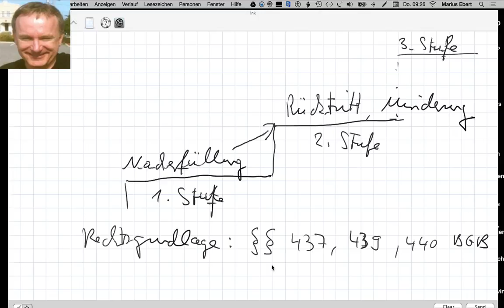Welche Rechte hat der Käufer bei einer Pflichtverletzung?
Beispiele:
• Betriebswirt
• Technischer Betriebswirt
• Technischer Fachwirt
• Industriefachwirt
• Wirtschaftsfachwirt
• Handelsfachwirt
• Personalfachkaufmann
• Industriemeister
• Küchenmeister
• Restaurantmeister
• Hotelmeister
• Abwassermeister
• Wassermeister